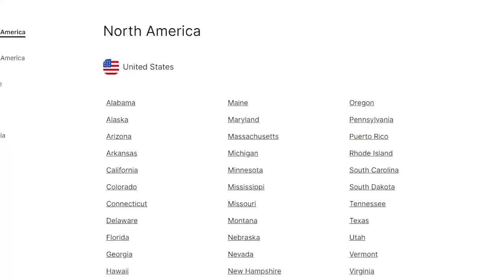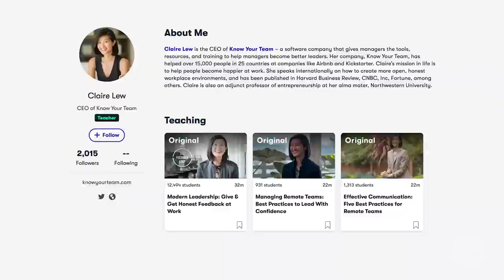Moving Profits To Your Bank (Turning Cryptocurrency into CASH)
Tis the season for big gains, but how do you go about turning cryptocurrency into cash? It's actually not as simple as you may think. There are a lot of factors at play when moving profits to your bank.

In this video, I show you everything you'll need to consider when transferring crypto into your native currency. There are several factors you'll need to take into consideration when you convert crypto to fiat, so be sure to watch until the end to make sure you don't make a misstep.

0:00 Intro
0:44 Stable Coins
1:44 Offramps
2:58 Choosing Your Stable Coin
4:15 Our Recommendations
5:18 SKILLSHARE